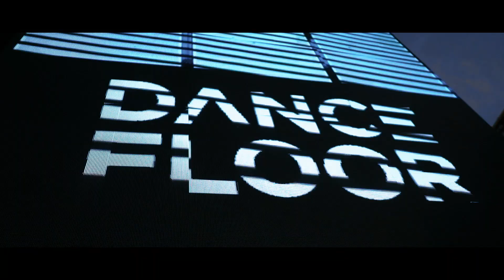PORTUGAL 2018 | "Dancefloor Jump Festival" [On Tour]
Our first festival as Broderskab soldiers was outstanding. An amazing experience with some of the greatest deejays in the world.
📹Here is a recap of our whole stay in Portugal where people nicely greeted us. Thanks to all our fans et friends who joined to support us.👏👏

Founded By Solberjum & Madara, Broderskab is a collective of inspiring and creative people.
Dj, producers, video makers, influencers, designers, dancers, street artists, … all animated by exploring the intimate relation between sound, art & video. Each Broder with his own vision of art & music, draws an exclusive experience shared in every Broderskab projects. In the next decades, the multitasking Broderskab team will influence the world of entertainment and redefine the music industry rules.